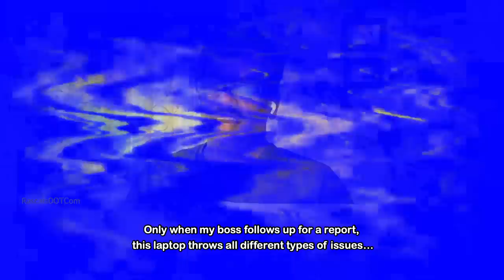Helpless Desk | Fresher 2 | Watch till last minute | RascalsDOTcom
Ravi is expecting Venkat to send some important reports, but Venkat's laptop ran into issues and contacts help desk team's George and Yashwanth, where some interesting, funny encounters happens